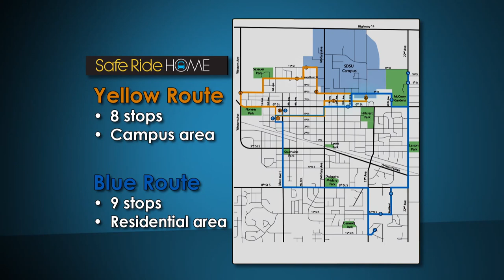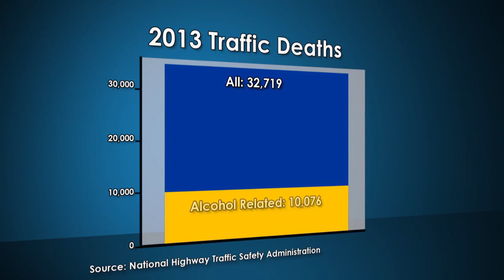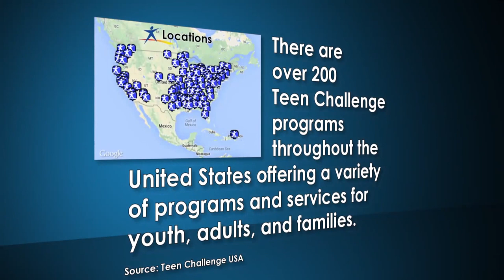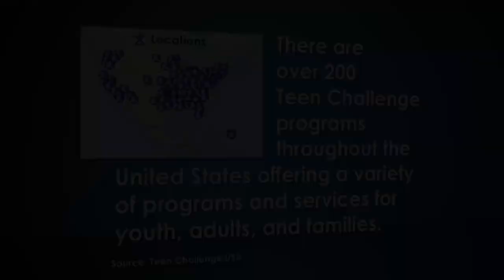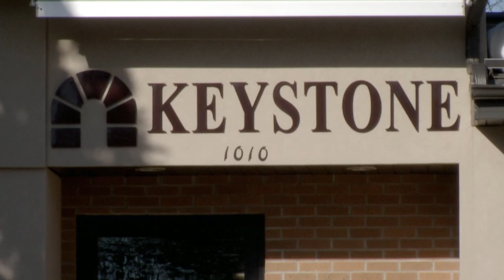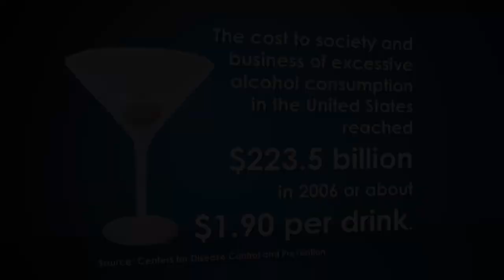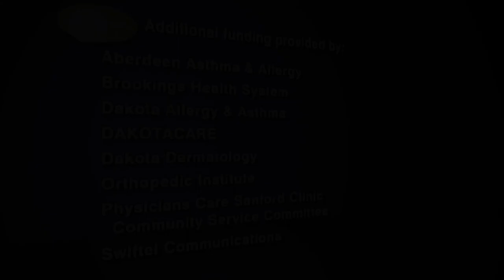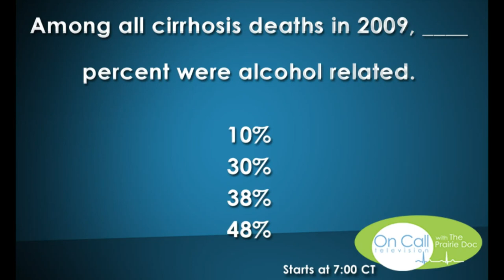Alcoholism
Paul Amundson, MD, Chief Medical Officer at Dakotacare in Sioux Falls, SD will host this week's episode of On Call with the Prairie Doc. Amundson is joined by Craig Uthe, MD, of the Sanford 49th and Oxbow Family Medicine in Sioux Falls, SD.

They invite viewers to call in their questions about alcoholism.